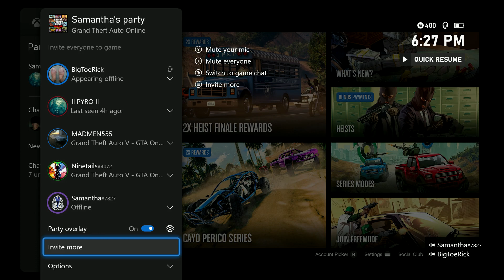Sassy Transgender Cyberbullied Me!